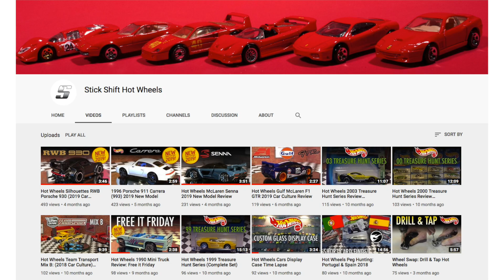Hot Wheels Legends Tour Temecula, CA 10-5-19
Welcome Hot Wheels fans to my channel. This is my coverage of the 2019 Hot Wheels Legends Tour in Temecula, CA. What a fun event. Awesome custom cars.